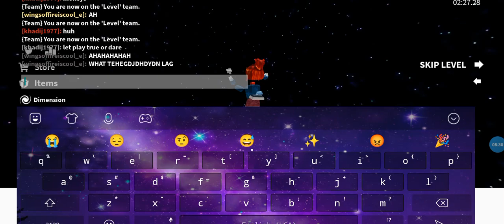RAGING AT SPEED RUN 4 FOR TEN MINUTES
filler video bc my 40 minute wof beta videos aren't loading